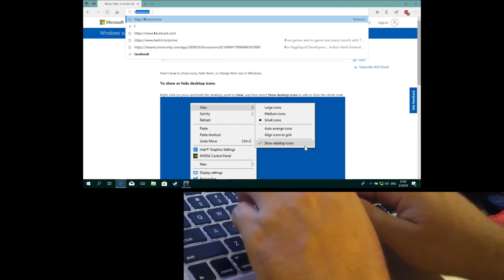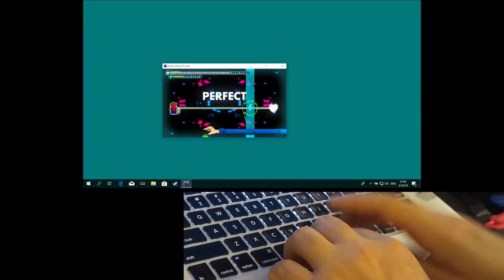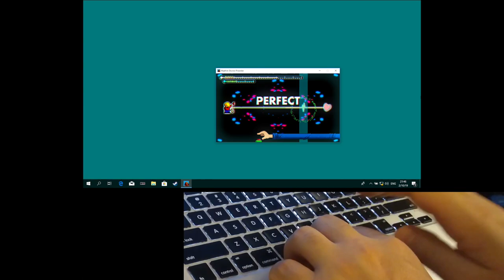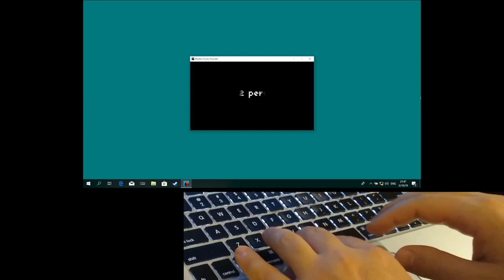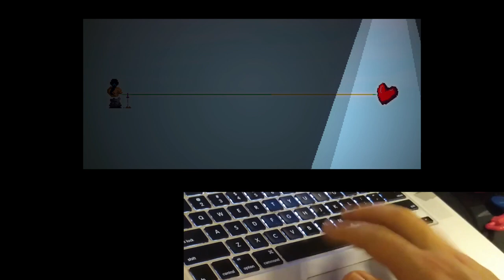Cantor Yakov plays Rhythm Doctor (preorder version) – almost all levels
or wait for the final release in 2019